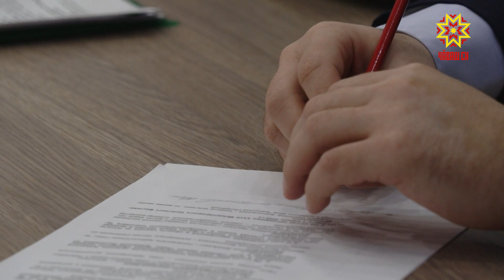Шкулсем çĕкленеççĕ, тĕпрен юсанаççĕ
Концесси мелĕпе Чăваш Енре виçĕ шкул çĕкленмелле. Шупашкарта «Хĕвеллĕ», Çĕнĕ Шупашкарта 9-мĕш микрорайонсенче тата Кӳкеçре пĕлӳ çурчĕсем 2024-мĕш çул вĕçĕнче алăкĕсене уçмалла. Паян пур объектпа та килĕшӳ тунă. Çак ыйтăва Правительство çуртĕнче иртнĕ ларура çĕклерĕç.
«Хĕвеллĕ» микрорайонти 1400 вырăнлăх шкула «Стройтрест-3» пĕрлешӳ хăпартать. Проектпа смета хучĕсене экспертизăна янă. Кунта территорие карта тытнă. Çĕр ĕçне 90 процент таранах пурнăçланă. 1100 вырăнлă шкул Çĕнĕ Шупашкарта пурăнакансене савăнтармалла. Паян никĕс ярса пĕтернĕ, сăвай тăратнă. Ĕçсене пурнăçлама хыснара миллиард çурă ытларах тенкĕ хывса хăварнă. Кӳкеçсем те çĕнĕ пĕлӳ çурчĕпе савăнмалла. 825 ачана йышăнĕ вăл.
НИКОЛАЙ ХОРАСЕВ: «Прошколăпа» Чăваш Республики соглашени тунă. Ипотечный корпораци ĕçлеме йышăннă. Субподряда «Регионжилстроя» панă. Паянхи куна 3 кран лартнă, котлован хатĕрленĕ тата ытти материалсем илсе килнĕ, ĕçсем пыраççĕ, план тăрăх шкулне 4-мĕш кварталта 2024-мĕш çулта туса пĕтермелле».
«Вĕрентӳ аталанăвĕ» программăпа килĕшӳллĕн тĕп хулара икĕ шкул хăпартаççĕ. «Сад» микрорайонта республикăра чи пысăк пĕлӳ çурчĕ хута каймалла. Çулла кунта ĕççене вĕçлемелле. Паян пур блокра та строительсене курма пулать. 200-е яхăн çын ĕçлет пулин те хальлĕхе палăртнин 80 процентне çеç пурнăçланă. Кунта тата та хушма ал вăйне кĕртессипе ыйту тăратаççĕ. «Университетский-2» микрорайонта «Тус» пĕрлешӳ шкул çĕклет. Хыснара миллиард та 400 миллион тенкĕ ытларах пăхса хăварнă.